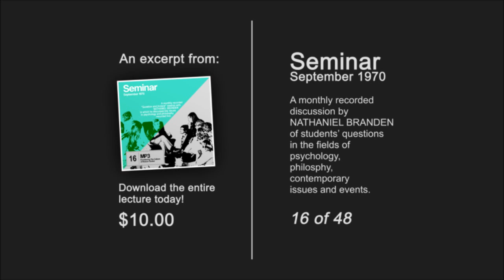Nathaniel Branden Seminar 16 (September 1970)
Nathaniel Branden discusses such topics as: the reason-emotion conflict, problems in distinguishing thought and feeling, changing inappropriate emotions, the role of emotions in thinking.